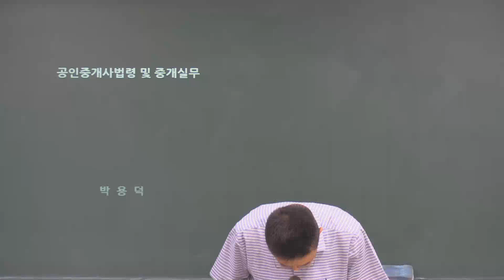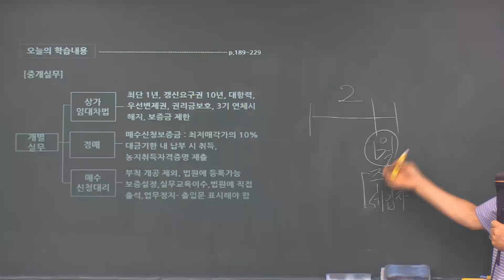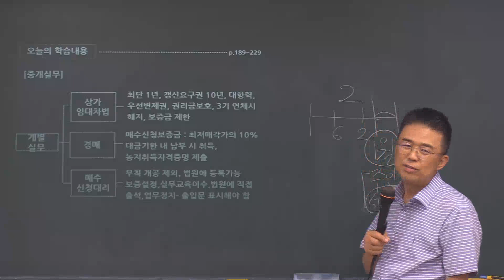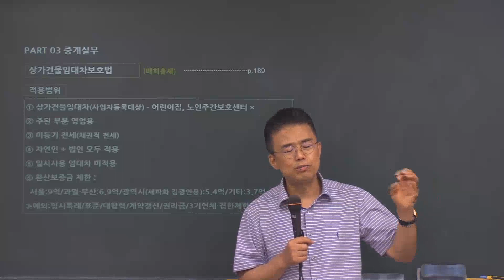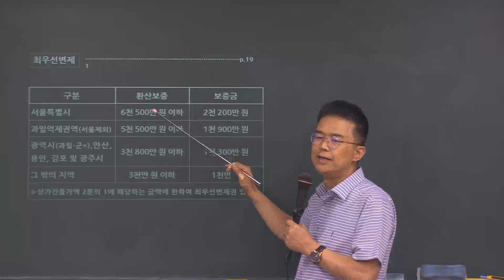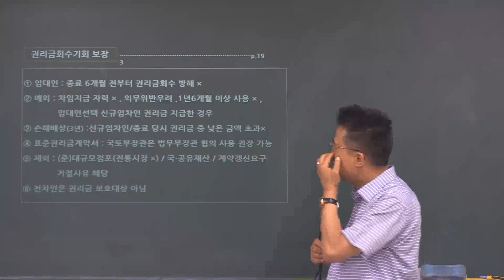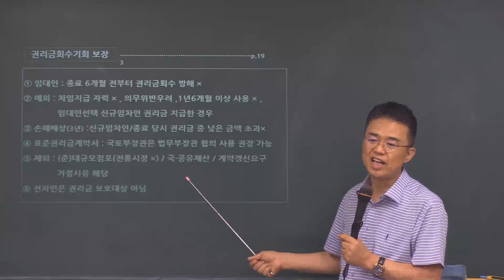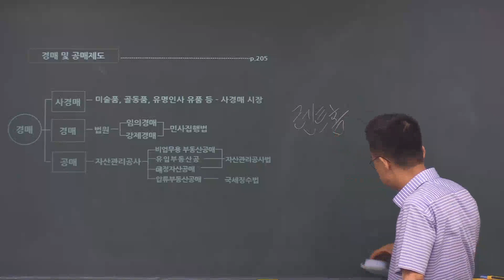2024년 공인중개사 시험대비 공인중개사법 (상가임대차법)